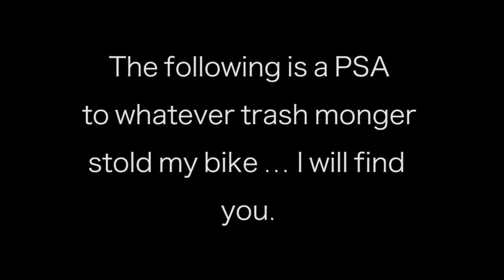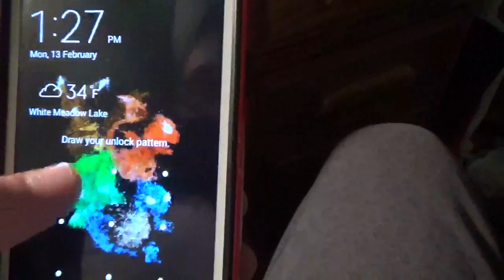Toilet Stories: Colonial Penn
S3 E10: Colonial Penn

Someone stole my bike and I just want them to know I will find them.